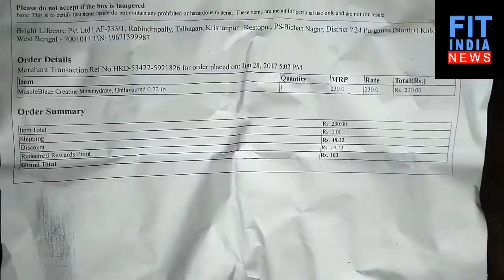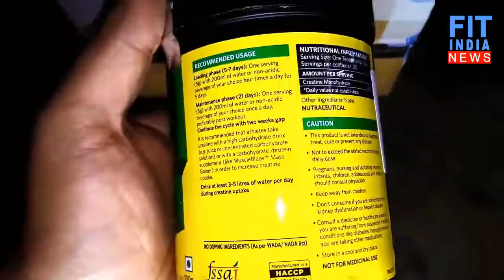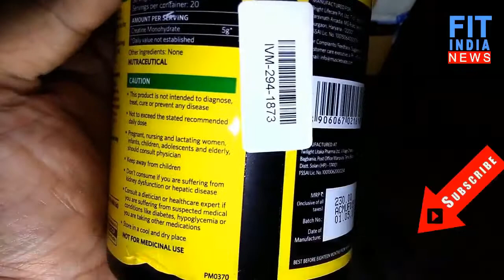Muscleblaze citraline malate Honest Review in hindi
*** 104 views o 10 likes??? fatafat like karo. Hit-- 100 Likes***
L-Citrulline is an amino acid. It is turned into L-arginine in the kidneys after supplementation, which means L-citrulline supplementation is a more effective method of increasing L-arginine levels in the body than L-arginine supplementation.
L-Citrulline, Stimol (Brand Name), Watermelon extract

MuscleBlaze Citrulline Malate - 100 g

OFFER STARTED ON 6th October,2017 &
Closed on 31 th December,2017
That's it! A new winner will be chosen in January,2018

 You can win some of your favorite supplements from-
 1) Fish Oil (for heart & joint health)  2) Biotin (for Hair)  3) Healthkart Protein  4)Healthviva Protein
***WINNERS CHOICE ANY ONE...
GET STARTED.